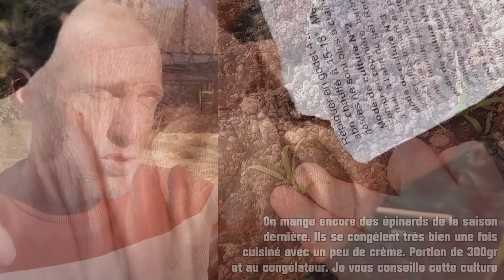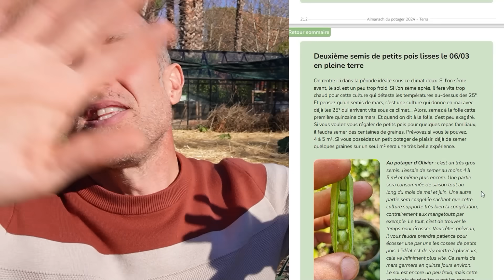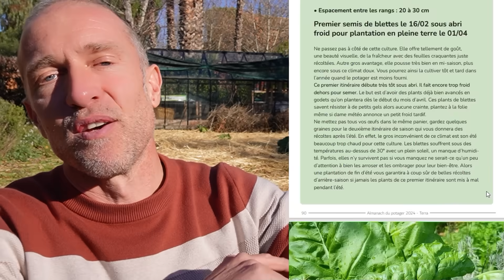Quelques semis de janvier avant la grande saison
Quelques semis en janvier pour se dégourdir les doigts avant la pleine saison...
🚩 Code promotionnel LBGPO1C (la lettre O et pas le chiffre zéro) pour avoir 10% de remise sur votre première commande. Qualité de pro à prix rikiki !
🎁 Mes derniers livres
🎵🎵 Crédits musicaux
00:00 Quelques semis de janvier
00:26 Faire germer ses tubercules de pommes de terre
01:10 Début des semis d'oignons
02:30 Début des semis d'épinards
03:40 Début des semis de mesclun
04:35 Début des semis de mélanges asiatiques